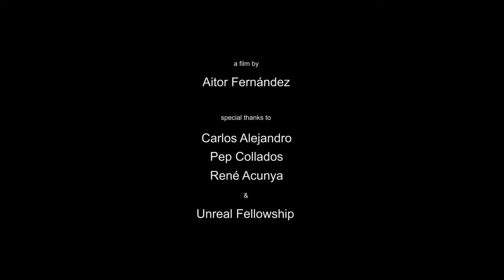Unreal Fellowship Virtual Production Spring 2021 - The fall of Kali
The fall of Kali, a short film made in Unreal Engine by Aitor Fernández in 5 weeks for the Unreal Fellowship Virtual Production 2021 Spring.